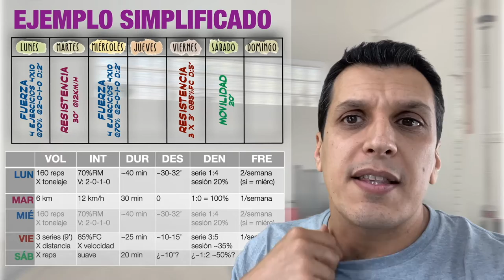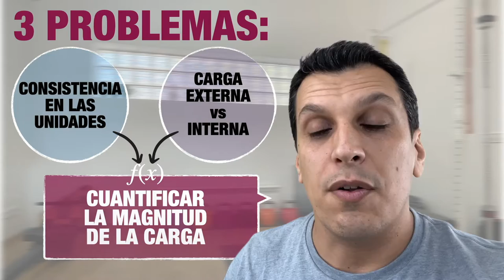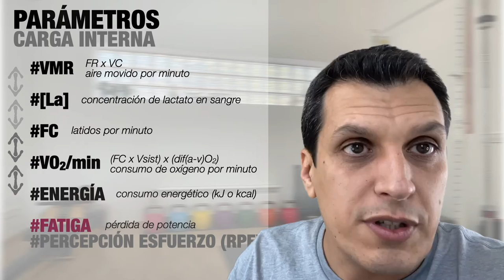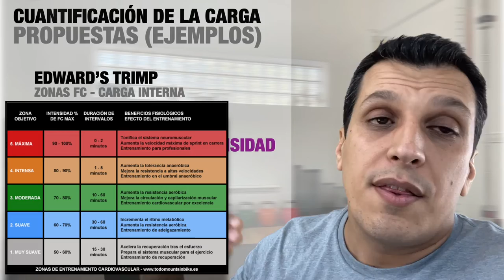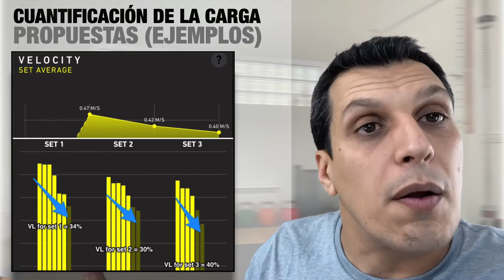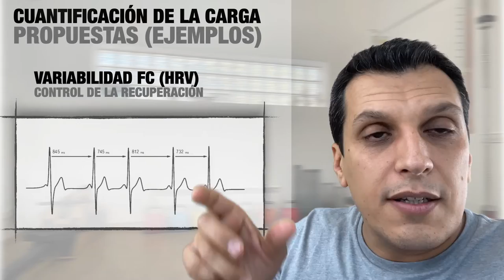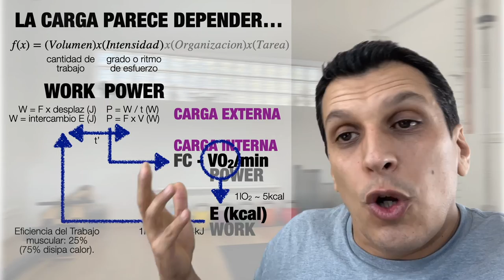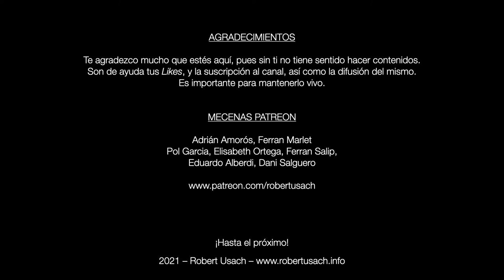LA CARGA DE ENTRENAMIENTO (2)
La Carga depende de Volumen, Intensidad, Duración, Descanso, Densidad, Frecuencia y Modalidad o Tipo de ejercicio, pero la cuantificación es difícil ya que, no hay consistencia en las unidades, mezclamos carga externa con carga interna, y por lo tanto, no podemos crear un algoritmo consistente para todo tipo de entrenamiento… ¿o sí?
Tenemos los ingredientes, ahora toca cocinar.

Patreons:
Pol Garcia, Elisabeth Ortega, Ferran Salip, Eduardo Alberdi, Dani Salguero